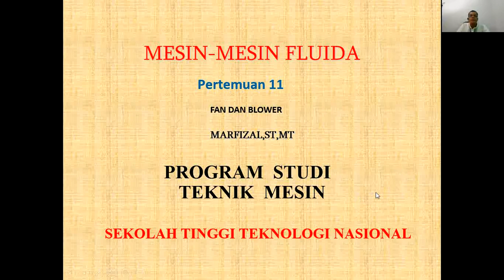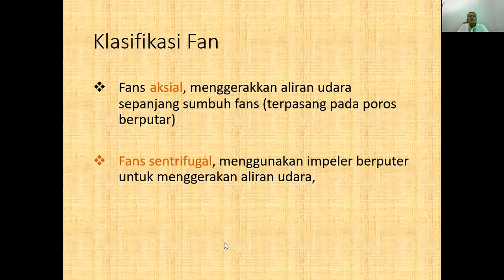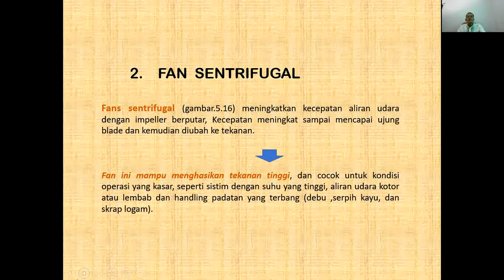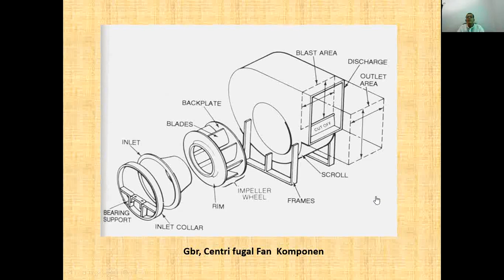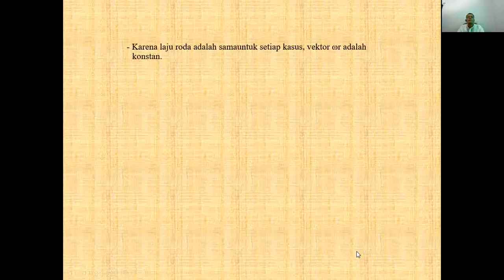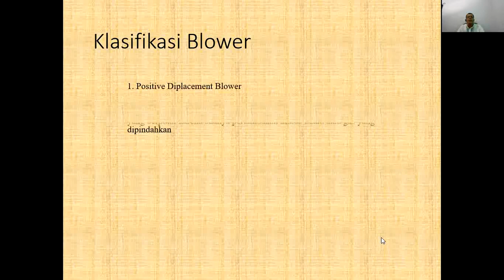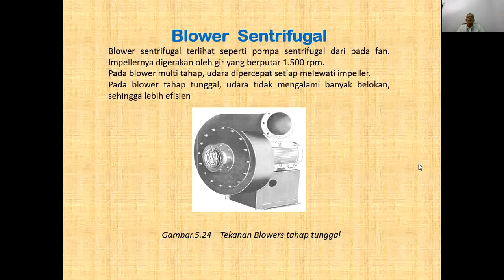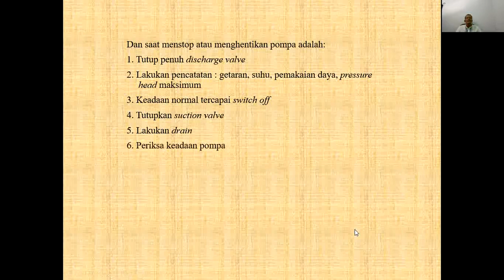Pertemuan XI Mesin Mesin Fluida